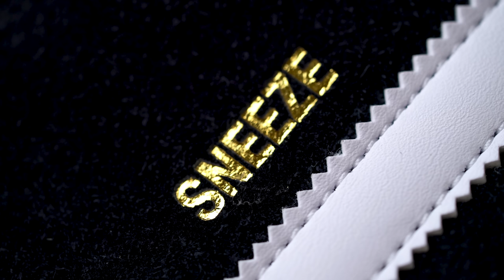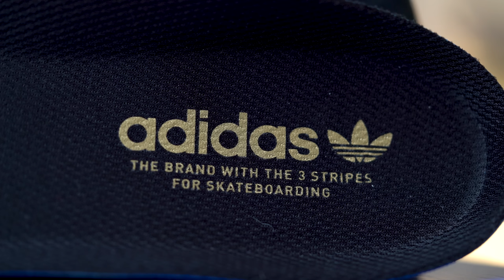La belleza de lo simple: Superskate de adidas x SNEEZE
Ya sabemos que todo el tiempo nos encontramos con "el mejor par" para cualquier actividad, que casi siempre se queda corto, pero más allá de la parafernalia del marketing está la funcionalidad, es decir, si funciona, funciona, sin adornos.

Más o menos bajo esa premisa es que SNEEZE Magazine trabaja sus colaboraciones, no con modificaciones completas o excesivas, sino respetando el ADN original lo más posible, poniendo su toque de manera sutil  y dejando que el usuario decida ponerle el toque por la forma en que los patina, los camina y los disfruta. ¿No deberían ser así todas las colabs?

Un par negro de gamuza, con una construcción y fit clásico, con solo unos toques de color y elementos discretos de branding es suficiente para que esta version del Superskate brille.